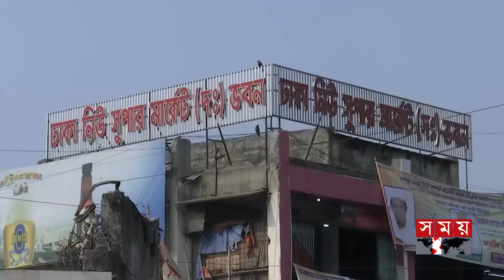Exclusive: বিরতিহীন সারাদিনের শীর্ষ সংবাদ | ১৩ ফেব্রুয়ারি ২০২৪ | Top News of The Day | Somoy TV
ভালবাসার হাত ধরে প্রকৃতিতে আসছে বসন্ত। ঋতুরাজকে বরণ করে নিতে প্রস্তুত জাতি। আলাদা মাত্রা যোগ করবে বিদ্যাবতীর আগমন। একইদিনে তিন উৎসবে মেতে ওঠার অপেক্ষা।

* ক্ষণে ক্ষণে পাল্টাচ্ছে সীমান্ত পরিস্থিতি। জান্তা সরকার মরণ কামড় দিলে আরাকান আর্মির লক্ষ্যবস্তু হতে পারে বাংলাদেশ। চলতি বছরই সেনা শাসকের পতনের হুঁশিয়ারি বিদ্রোহীদের।

*  ফ্রি প্রশিক্ষণ, মিলবে ভাতা। ৩ বছরে ২৯ হাজার ফ্রিল্যান্সার তৈরির প্রকল্প একনেকে পাস। উন্নয়ন মানুষের কতটা কাজে লাগছে। মূল্যায়নের নির্দেশ প্রধানমন্ত্রীর।

*  জেলে বিএনপি নেতাকর্মীর মৃত্যুর অভিযোগ; তালিকা চাইলেন ওবায়দুল কাদের। আন্দোলনে এগুতে পারছে না দলটি। ঘুরেফিরে লিফলেট বিতরণেই আটকে কর্মসূচি।

*  এবার ভাগ হলো জাপানি দুই শিশু। বড় মেয়েকে জিম্মায় পেলেন মা আর মেঝকে বাবা। রায়ে হতাশ এরিকো-ইমরান। আপিল করার সিদ্ধান্ত।

*  শ্রীলঙ্কা সিরিজের ওয়ানডে ও টি টোয়েন্টি দল ঘোষণা। নতুন মুখ আলিস, ফিরলেন মাহমুদউল্লাহ। নির্বাচক প্যানেল দেখে বিস্মিত সুজন। দ্রুতই ক্রিকেটারদের সঙ্গে বসবেন লিপু।

Somoy TV: t.ly/Se1z
Somoy TV Bulletin: t.ly/iqIq
Somoy Entertainment: t.ly/3dWC
Somoy Sports: t.ly/iASp
SOMOY TV ISLAMIC: t.ly/zU6a

Somoynews.tv: t.ly/Y7ab
খেলার সময়: t.ly/xJ5H
সময়ের গল্প: t.ly/EW3M
এ সময়ের বাণিজ্য : t.ly/m3ir

Groups:
Somoy TV (Official)✅: t.ly/ajiO
Somoy Entertainment✅: t.ly/8CLh
Somoy Business✅: t.ly/4xaJ